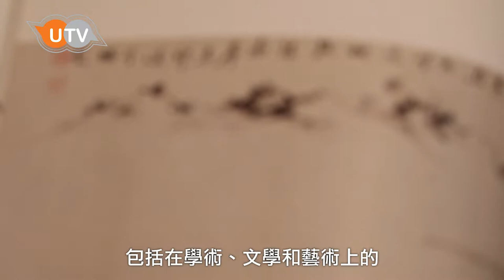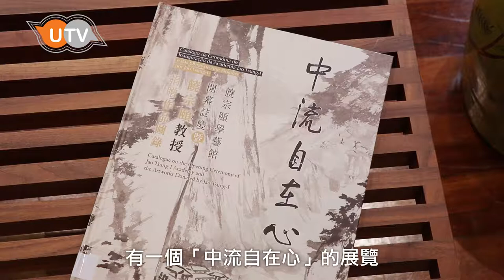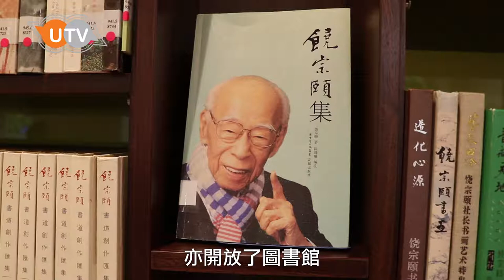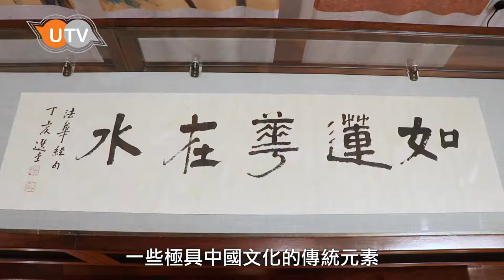饒宗頤與澳門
饒宗頤教授“國學大師”之稱，更有“國寶”之譽。他“一身而兼三絕”，在文學、藝術、學術等多個領域均有卓越成就和突出貢獻，是百年難得一遇的巨擘。饒宗頤教授與澳門因緣深厚，澳門特區政府為此設立“饒宗頤學藝館”，乃為彰顯饒教授強調“學藝雙攜”、“學藝兼修”的治學志趣。